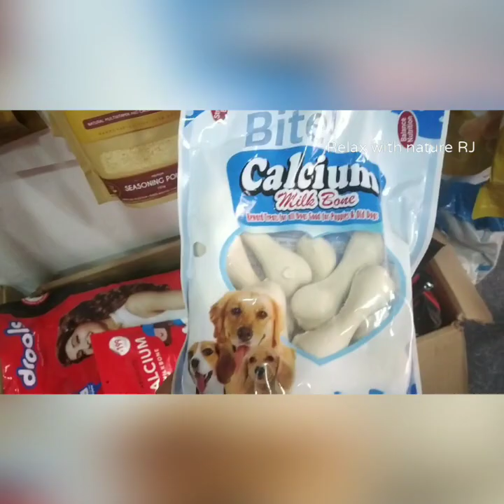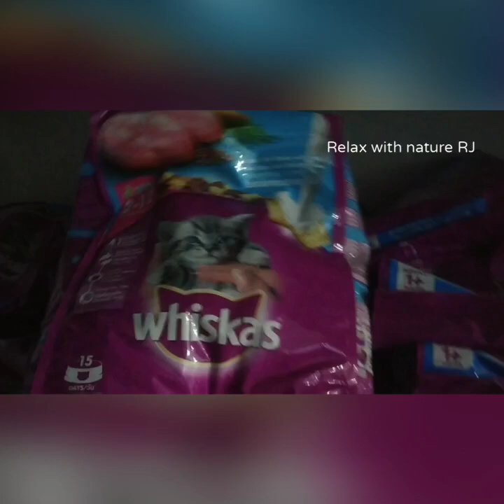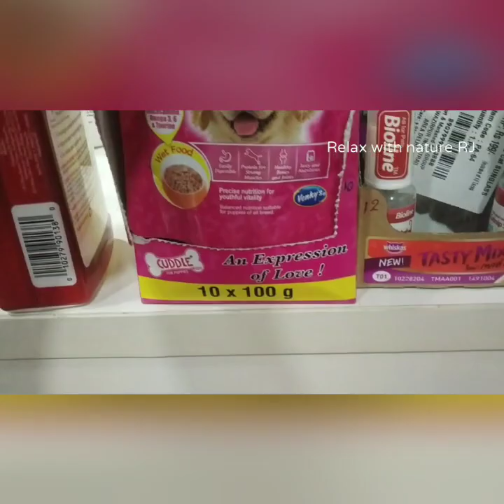Pet accessories store/Purchased toys, waking belt, etc# Bruno the Golden Retriever